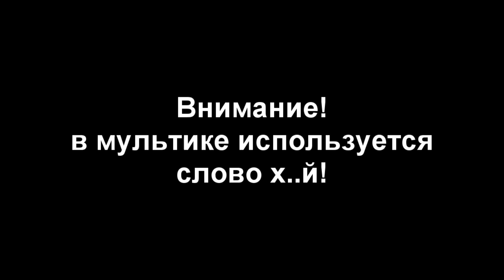Птички 1я серия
Мультфильм о птичках с тутуры!

Во время съемок ни один классуха не пострадал.